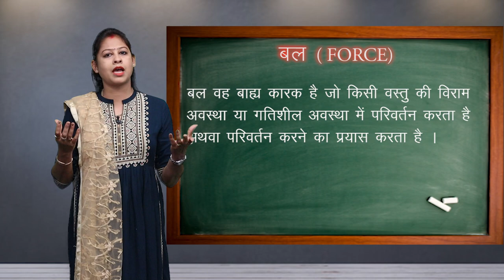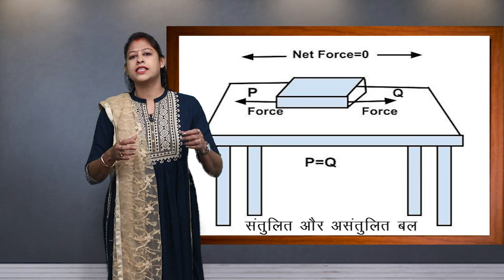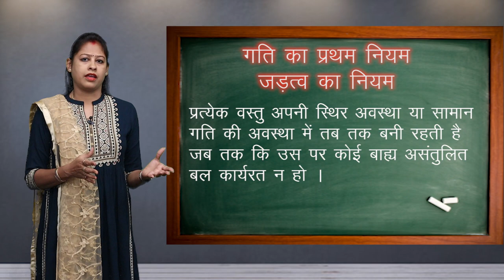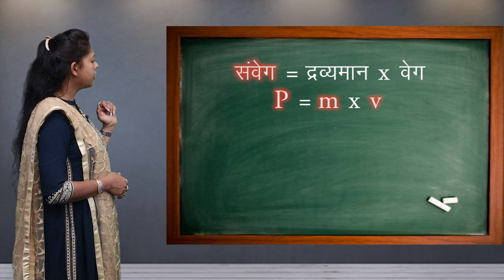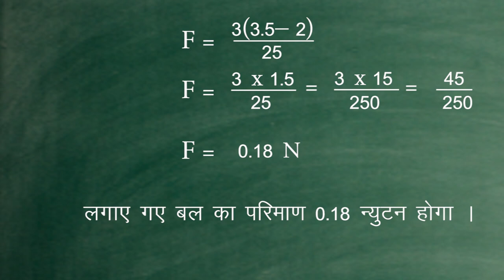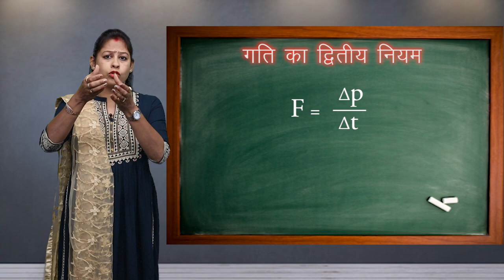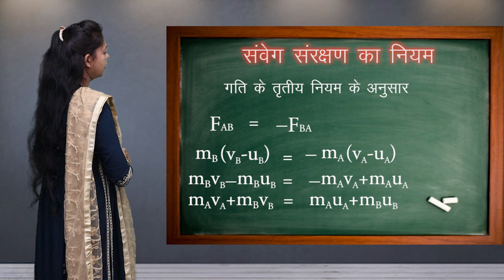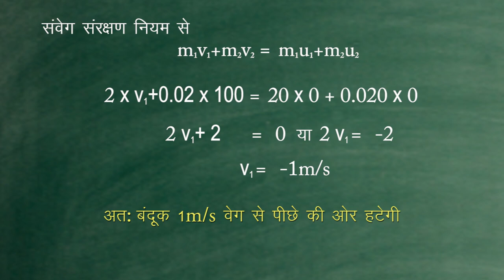CLASS 9th | SCIENCE | CHAPTER 5 | FORCE AND LAWS OF MOTION | बल एवं गति के नियम | NEW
CLASS 9th | SCIENCE | CHAPTER 5 | FORCE AND LAWS OF MOTION | बल एवं गति के नियम |